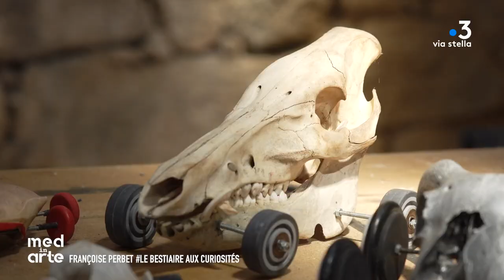MED IN ARTE avec Françoise PERBET